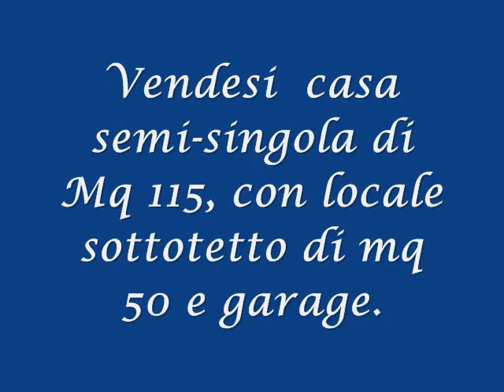San Giovanni la Punta ok